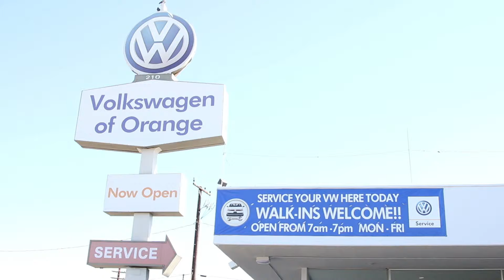Volkswagen Oil Change Orange | Volkswagen Service Department Orange, CA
Volkswagen of Orange Service Department proudly extends all of their services to residents of Orange, CA and the surrounding cities. If you are in or around Orange, CA and you are looking for the best service on your Volkswagen vehicles, then you need to look no further than Volkswagen of Orange Service Department. The wonderful folks at Volkswagen of Orange Service Department are experts in all things Volkswagen related and are capable of doing whatever needs to be done to get you in a new vehicle today. There may be another Volkswagen dealership in your area, but there is not a better Volkswagen of Orange Service Shop than Volkswagen of Orange Service Department. Do yourself a favor and make the trip over to Volkswagen of Orange Service Department today to see why we are the best Volkswagen of Orange Service Department in the entire Orange, CA  area.